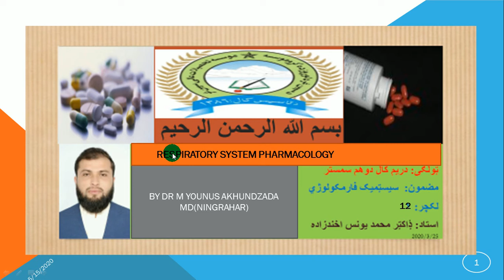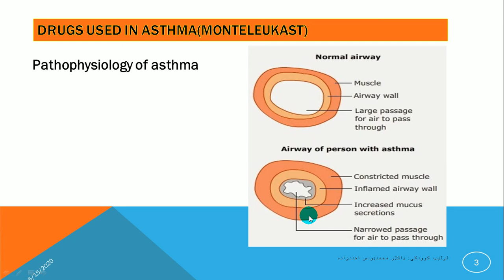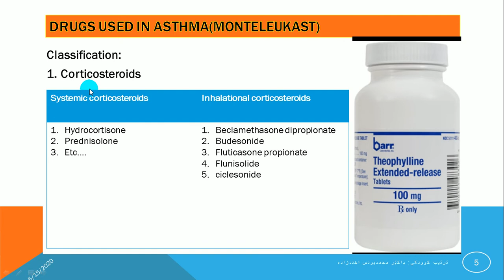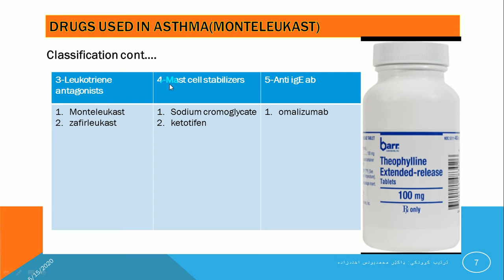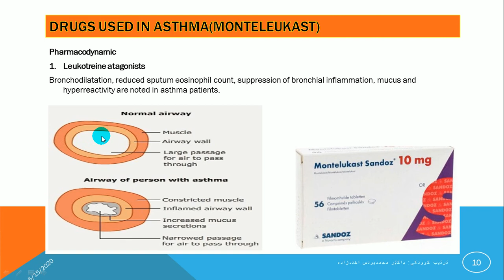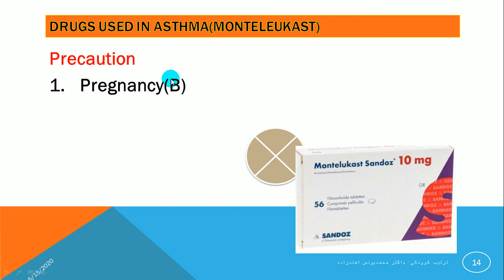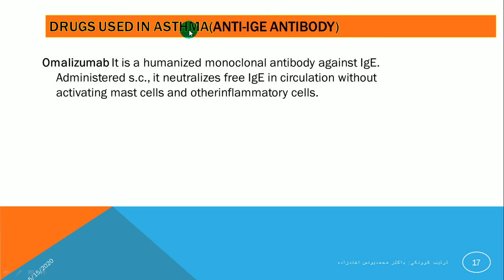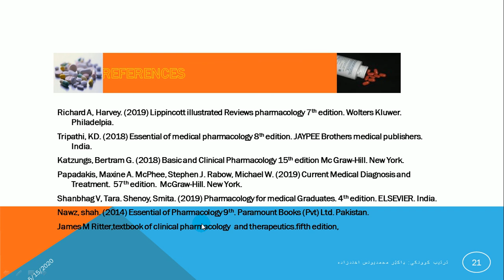3rd 2nd Semester Lec 12 PHARMACOLOGY DRUGS USED IN ASTHMA BY DR M YOUNUS AKHUNDZADA